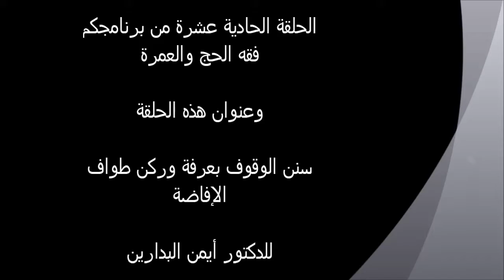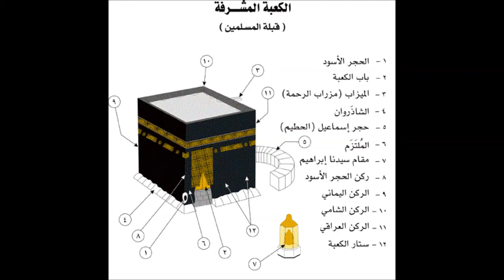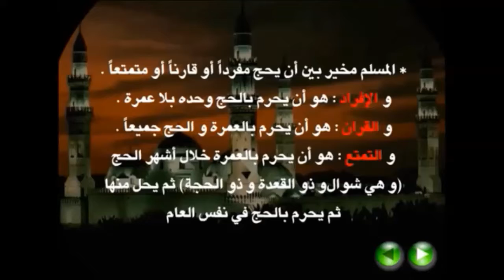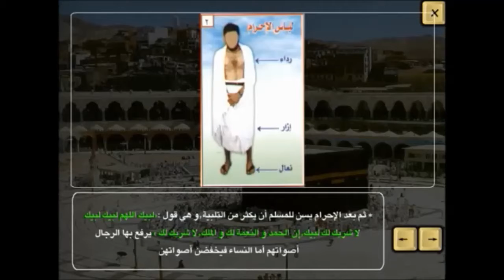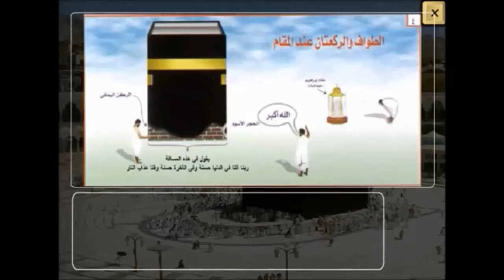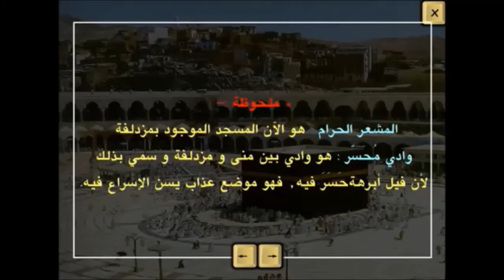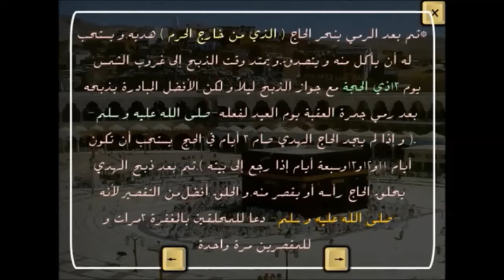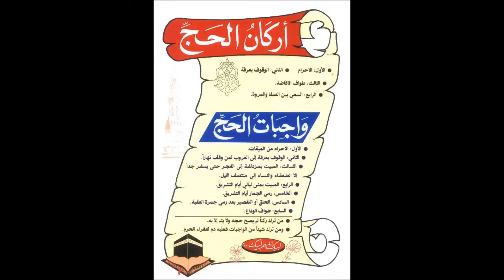فقه الحج والعمرة (11) في ( سنن الوقوف بعرفة وركن الطواف بالكعبة ) للدكتور أيمن البدارين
شرح الدكتور أيمن البدارين في هذه الحلقة سنن الوقوف بعرفة ومنها:

يسن للحاكم او نائبه أن يخطب الناس بيوم التروية وهو اليوم الثامن من ذي الحجة ويعلم الناس مناسك الحج وينبههم على ما يحتاجون من احكام وتوصيات في الأيام المتبقية من الحج، وقيل سمي بيوم التروية لأن الحجاج يرتون ويرون إبلهم ويحملون الماء معهم لما بعدها وقيل سمي بذلك لأن إبراهيم رأى تلك الليلة في منامه انه يذبح ولده فلما أصبح كان يروء في النهار كله ان يتفكر أن هذا من الله تعالى فينفذه أو غير ذلك.

ويسن لمن أراد الوقوف بعرفة ان يغتسل قبل الوقوف بيوم أو قبل الوقوف مباشرة حتى لا تؤذي غيرك من الواقفين ويكون قلبك  نظيفا وطاهرا فيطهر الله سريرتك كما طهرت جسدك بالماء النظيف،

ويسن دخول عرفة بعد الزوال أي عند أذان ظهر ذلك اليوم، ويسن الجمع بين الظهر والعصر جمع تقديم، ويسن لك ان تكثر من الأذكار من تسبيح وتهليل وصلاة على النبي وخير الأدعية: (لا إله إلا الله وحده لا شريك له له الملك وله الحمد وهو على كل شيء قدير، اللهم اجعل في قلبي نورا ًوفي بصري نورا ًاللهم اشرح لي صدري ويسر لي أمري )،

ومن سنن يوم عرفة الحذر من المشاتمة والمخاصمة واحتقار الناس وان يكون ملبسك ومأكلك حلال وأن تتفرغ بباطنك وظاهرك عن جميع العوائق والمخالفات،

ويسن في هذا اليوم استقبال القبلة وان يبقى الحاج طاهرا ً،

يسن للواقف بعرفة أن يقف عند الصخرات المباركات التي وقف عندها النبي صلى الله عليه وسلم إن أمن إيذاء الناس وإن استطاع الوقوف دون مشقة وعنت،

ويسن أن يقف في عرفة ويبقى واقفا ً من حتى الغروب ليجمع بين الليل والنهار ويندب الوقوف بعد الغروب قليلا ً ثم ينفر إلى مزدلفة بسكينة وهدوء، ويسن أن ينوي الواقف ان يجمع بين المغرب والعشاء في مزدلفة جمع تأخير لأنه قد لا يصل إلا في وقت متأخر من الليل.

ثم شرع في شرح الركن الثالث من أركان الحج وهو طواف الإفاضة وهو ذلك الطواف الذي يطوفه المرء بعد الوقوف بعرفات وينام بمزدلفة فإنه في يوم النحر يرمي جمرة العقبة الكبرى ويطوف طواف الإفاضة إن لم يكن طافه مع عمرته، والطواف في البيت شرع لمعنى لعبادة ومعنى عظيم جدا فمن الحكم التي ذكرها الدكتور أيمن البدارين أن  الكعبة هي رمز وحدة المسلمين فقد جاؤوا من شتى بقاع الأرض ليطوفوا لرب واحد في شعيرة واحدة لنعلن للبشرية اننا امة واحدة وأننا نطوف لبيت واحد ومقصدنا واحد وأننا لا نطوف إلا لبيت الواحد الصمد  ومن خالقها نأخذ منهجنا وشريعتنا ومنهاجنا وسلوكنا وطريقنا الذي اخره النصر والتمكين.

راجيا ً لكم النفع وللدكتور أيمن البدارين ووالديه الأجر.